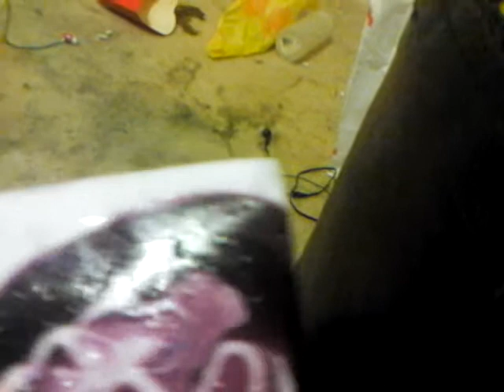Water marble dark purple and white